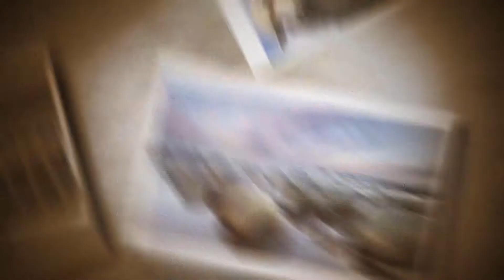REFELECTIONS FROM NEW ZEALAND - DEBBIE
Testimony from the Mamlaka Hill Chapel mission trip to New Zealand March 2014